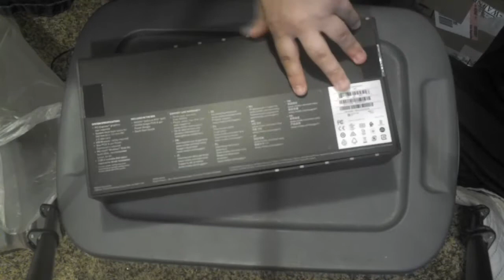Noob Unboxing: RTX 3070 FE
i was able to get the RTX 3070 on Best Buys website launch day. F*** the scalpers